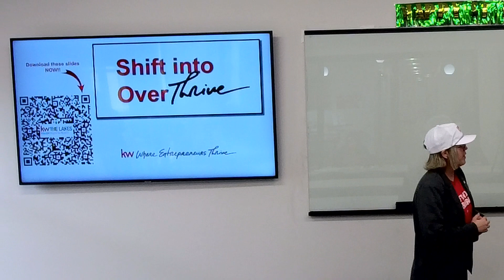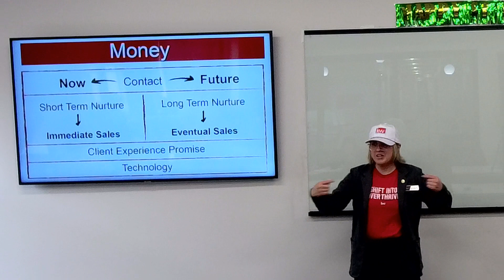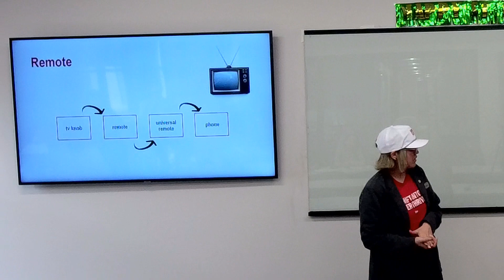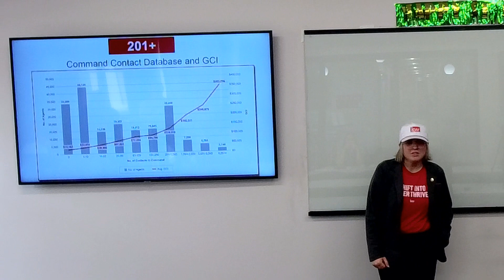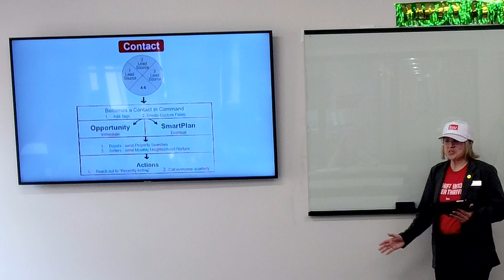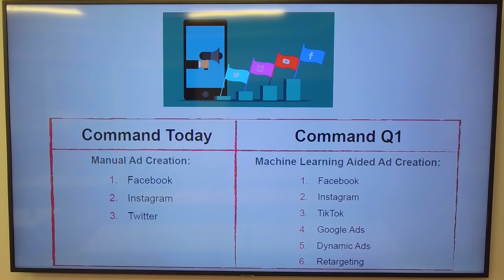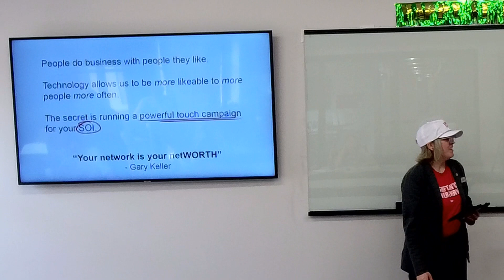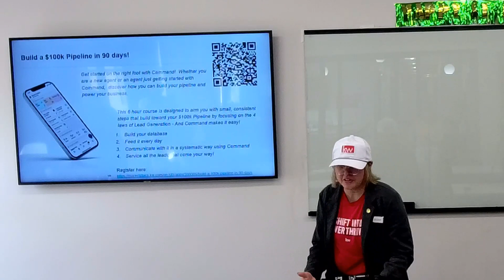Shift Into Overthrive